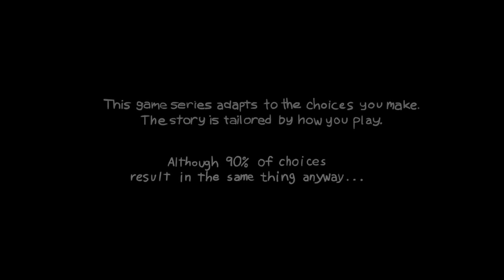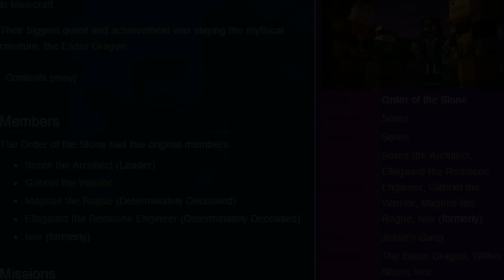Minecraft Story Mode (Funny Animation)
ANIMATED BY
Kevin Lordi

STARRING
Dexter Manning as Most
Jesse - Dexter Manning
Narrator - Fryaut
Axel - Sebastian Todd
Petra - Dexter Manning
Olivia - Tiana Camacho
Soren - Kanonog
Ivor - CavemanFilms
Magnus - Michael Edwards
Ellegard - Olivia Brown
Lucas - Sebastian Todd
Gabriel - Mike Ndukwe

ANIMATION

Art - Kevin Lordi
Layout - Kevin Lordi
Layout - Katrina Tumasz
Animation - Seth Whitehurst
Animation - Katrina Tumasz
Animation - Jodi Lorenzo
Animation - Chris Durgin

Mczack
Underling39
Echoen
Rupix
S B
Cauldoneer
Banyan
Torey Beauchum
Justin Benavides
Trysten Rocchi
Deadman Studios
Herman Stenehmjem
Nathaniel Gonzales
Michael Wadsworth